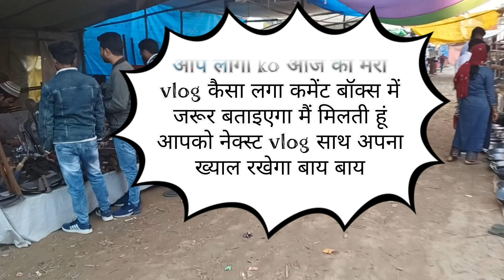👉अचानक से बना प्रोग्राम और हम लोग गए बेहद खूबसूरत 🥰जगह👈||family vlog ||@dimpirawatdailyvlog8611 ♥️